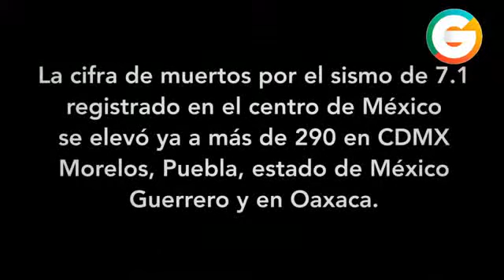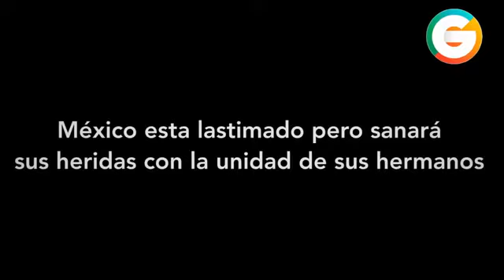¡VIVA MÉXICO! ERES GRANDE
Donación SALZADO en OXXO

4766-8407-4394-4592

**CANAL YOUTUBE